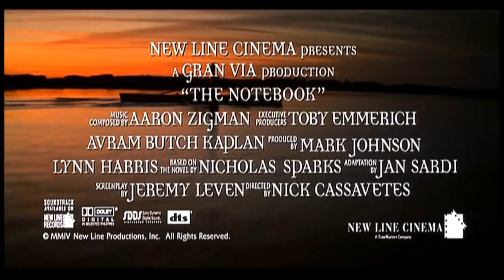Trailer Sensacional de Caderno de Noah ao som de Escrito nas Estrelas. Nadson, o Ferinha do Arrocha!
Assista aqui a esse encontro inédito de 'O Caderno de Noah' e a canção contagiante de Nadson, 'Escrito nas Estrelas'. Foi como se essa junção estivesse prevista no destino!

Curtiu o vídeo? Queremos saber o que você achou desse mashup! Deixe sua opinião nos comentários!